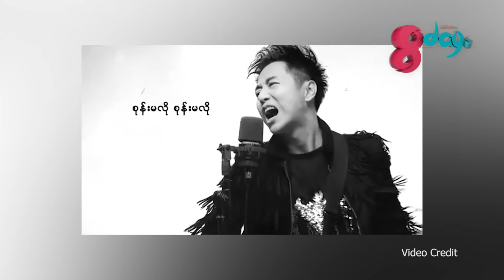စုန်းမသီချင်းကိုစိန်ခေါ်မှုတစ်ခုအနေနဲ့လုပ်ခဲ့တာ စိန်လင်း_Aroma